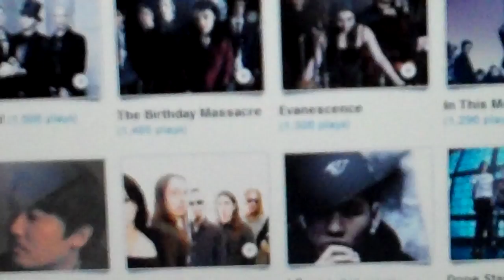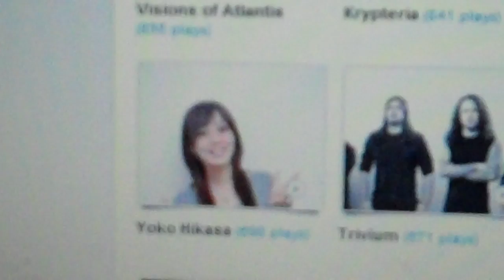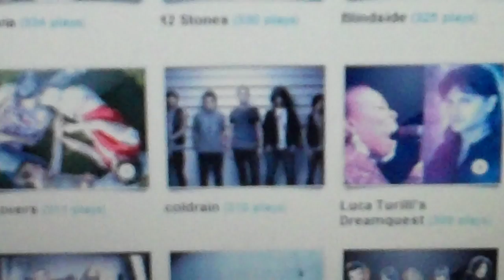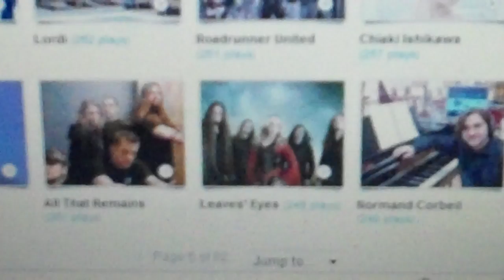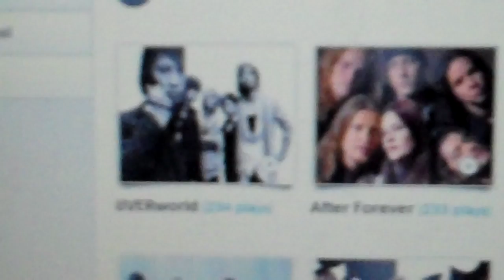Skimming through My Last.fm Library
jsut skimming through my last.fm library and calling out names yeah :)-